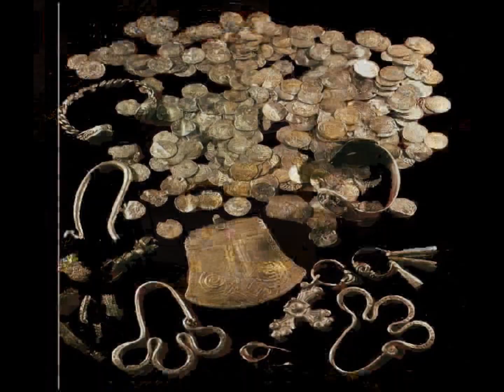Ко и О #48 ПОИСК КЛАДА СЕКРЕТНОЕ МЕСТО SEARCHING FOR TREASURE IN A SECRET LOCATION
Виде про: коп, артефакты, полевой, приборный поиск клада, кладов, монет, сокровищ, золота, серебра, находок, клад, хабар, крестик, фальшак, чешуя, уделы, водный и пляжный поиск, ночной, кладоискательский оскар кинофестиваль кинодед, историко-краеведческий клуб-ст, территория поиска по старине, чистка находок, путешествия Николая и Оксаны Старовых, поисковый магнит, любительская археология, металлодетектор, металлоискатель, минелаб, поисковики, горный, распашка, чердачный, в погребе, подвале, распаханная деревня, урочище, слёт кладоискателей, конкурсы, песни у костра, кладоискатели, About: a COP, artifacts, field, instrument search of treasure, hoards of coins, treasure, gold, silver, finds, treasure, swag, cross, falshak, scales, land and water search, night, treasure hunters Oscar film festival kinded, local history club-St, the search area in the old days, cleaning finds, travel Mykola and Oksana Starovich, search magnet, Amateur archaeology, metal detector, metal detector, Minelab, search engines, mining, plowing, attic, cellar, basement, plowed village tract, gathering of treasure hunters, competitions, campfire songs, treasure hunters,